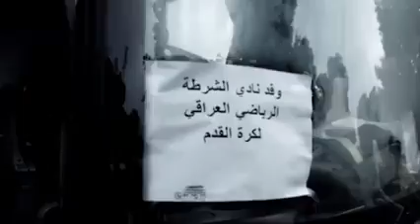Iraq police finish training to meet saudi youth